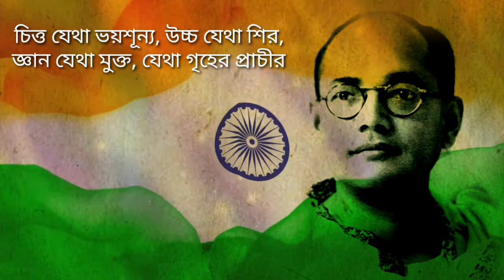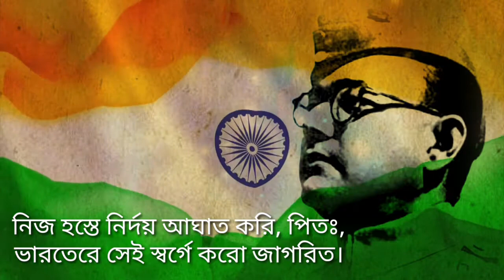দেশনায়কে কুর্নিশ || 125তম জন্মদিন-এ বিশেষ নিবেদন || UDAAN || লহ প্রণাম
This small video is based on the birthday of our leader. On his 125th birthday Colour Creations salute our leader,

চিত্ত যেথা ভয়শূন্য, উচ্চ যেথা শির,
জ্ঞান যেথা মুক্ত, যেথা গৃহের প্রাচীরআপন প্রাঙ্গণতলে দিবসশর্বরী

বসুধারে রাখে নাই খন্ড ক্ষুদ্র করি. ,

Let's say জয় হিন্দ। together..

 জয় হোক তোমার হে দেশের নেতা "নেতাজি"

Small presentation.

Thanks to our Audience